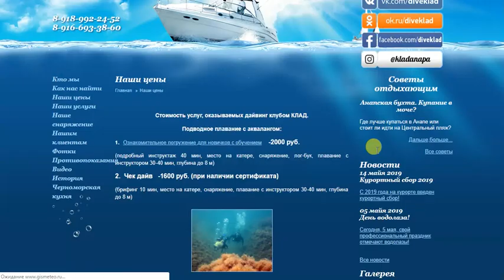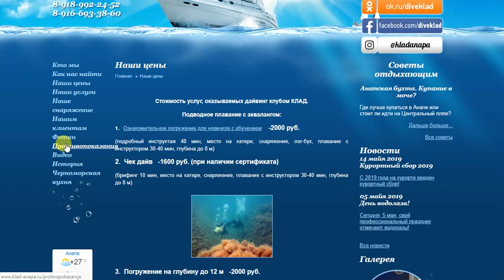Дайвинг клуб КЛАД